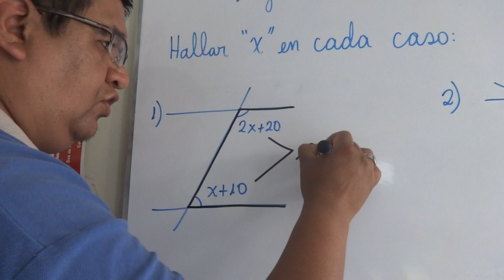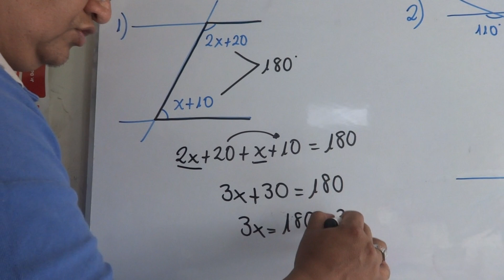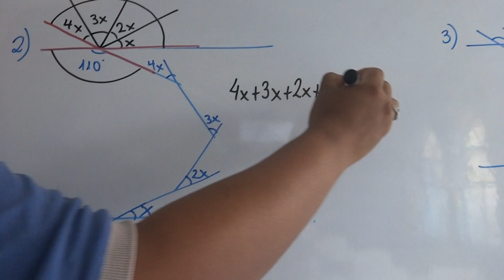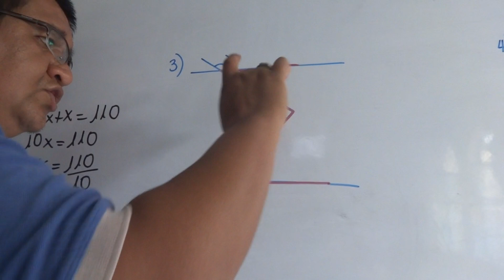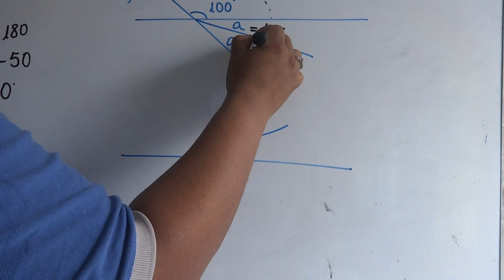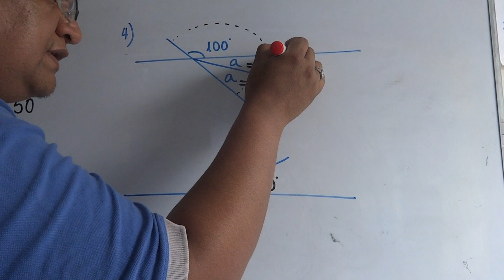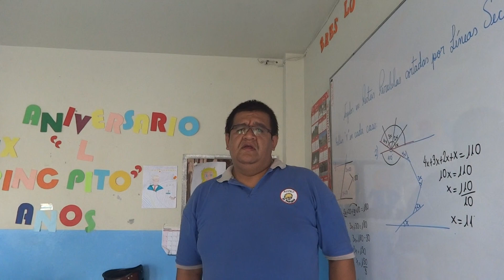LINEAS PARALELAS CORTADAS POR UNA SECANTE V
SEGUIMOS AMPLIANDO NUESTROS CONOCIMIENTOS